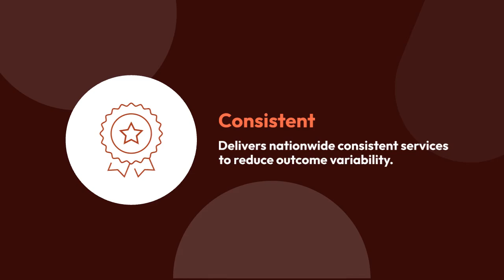TridentCare Distinctive Services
The Only Portable Diagnostic Services Provider Nationally
With over 35 years of combined operational experience, servicing a wide variety of patients and clients across 38 states, TridentCare offers a consistency and economies of scale that regional providers cannot.